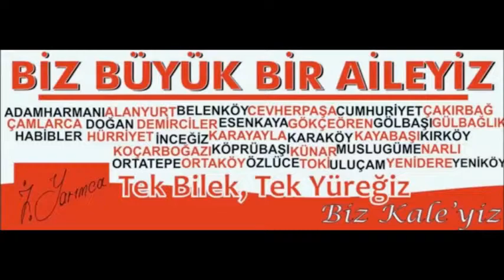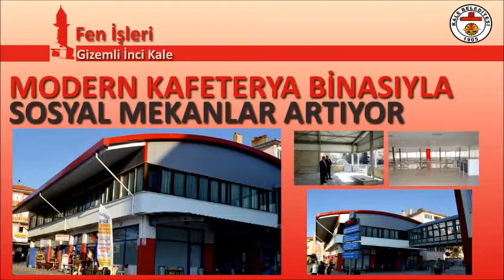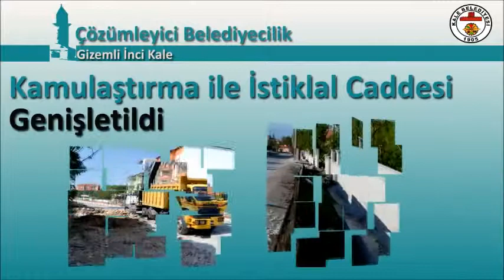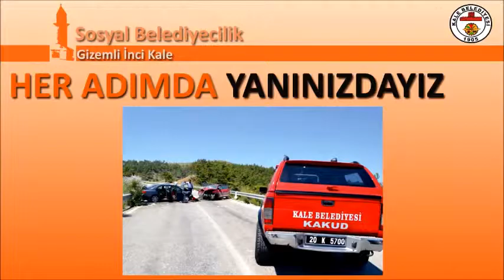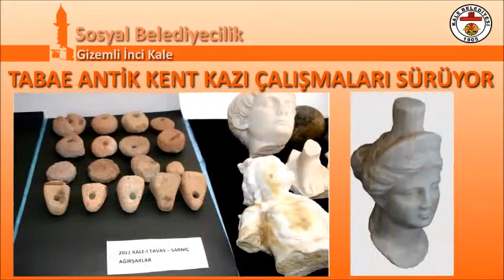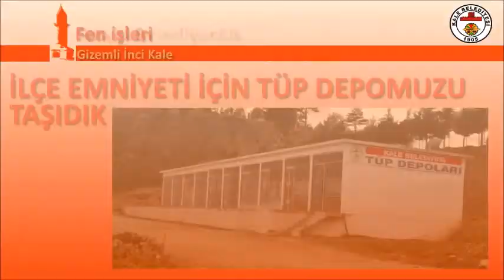MHP KALE BELEDİYE BAŞKAN ADAYI İSMAİL YARIMCA